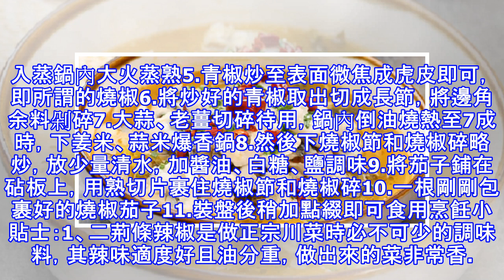這菜3塊錢不到，這麼做比肉還香，超下飯，我家1周吃3頓都不夠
小編平時做魚做肉比較多，感覺自己快成為一個不折不扣的葷食動物了，其實小編的骨子裡還是崇尚做一名素食者。一來素食比較健康，二來素食做起來比較簡單省事。但是真正吸引小編的素食選擇主要歸結為健康，因此小編每次做素菜時都會將素菜搭配成葷菜的口感，這樣吃起來不放肉卻比放肉還香。今天小編要教給大家的菜是燒椒茄子，雖然使用普普通通的茄子和青椒烹制而成，但是絲毫不影響成菜的口感和風味。且青椒經過在鐵鍋里不斷的炙烤，表面微焦，散發出一種讓人忍不住分泌唾液的香味，吃起來比肉還香，超下飯，小編家裡1周吃三頓都不夠呢！而且茄子的價格便宜，一大盤3塊錢不到。下面小編就將具體做法分享給大家，快快學起來吧！燒椒茄子配料：茄...